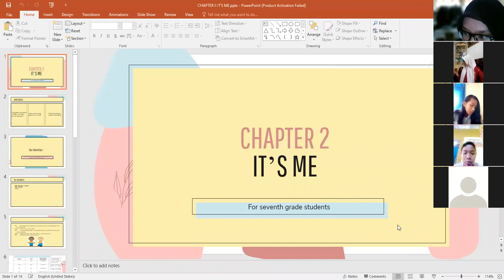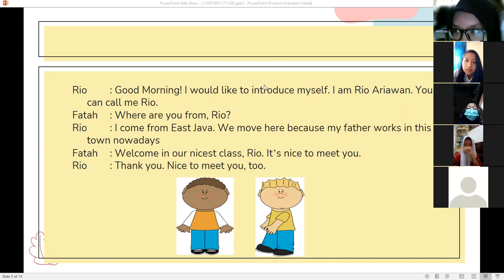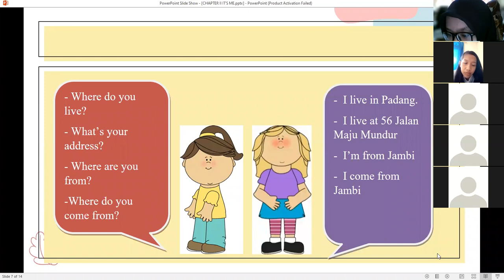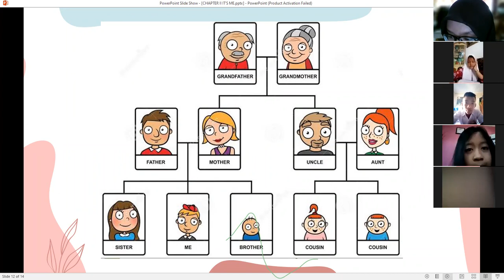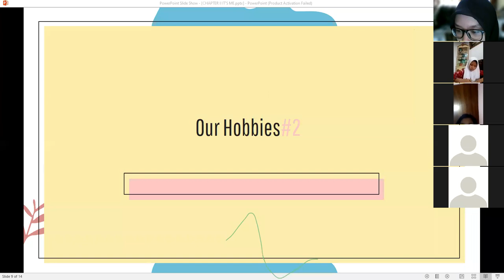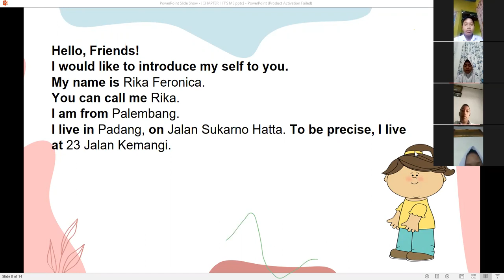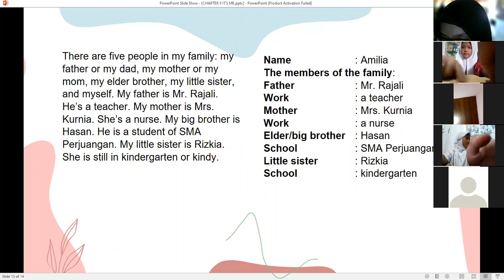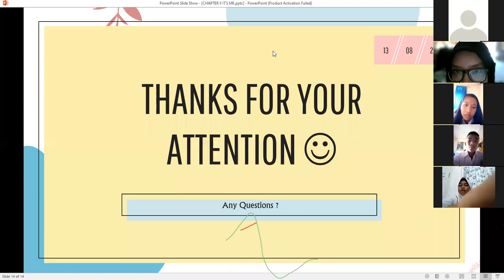CHAPTER II: It's Me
This video was recorded by Yuannisa Fathanah (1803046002) to fulfill the 1st task of PPL Mandiri Kolaborasi UIN Walisongo.